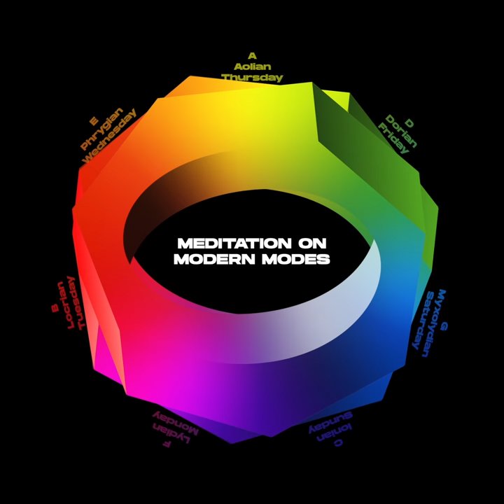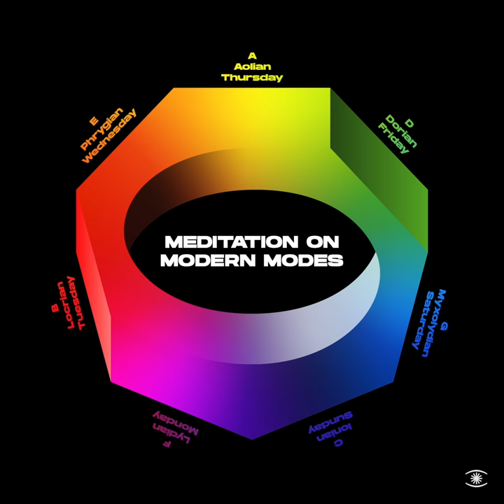Reinhard Vanbergen - Aeolian Thursday - 0313